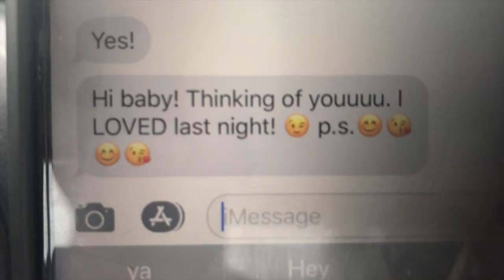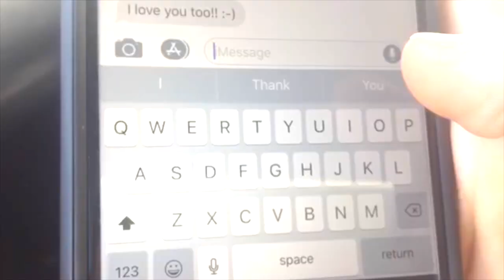"Voice Texting Gone Wild"! (AutoCorrect Sketch!) | David Aranovich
The challenges of voice texting and auto-correct (while driving).

Directed by: David Aranovich
Co-Director: Alex Chernyshev
Boyfriend: David Aranovich
Girlfriend: Lora McHugh
Girlfriend’s Friend: Savannah Hall